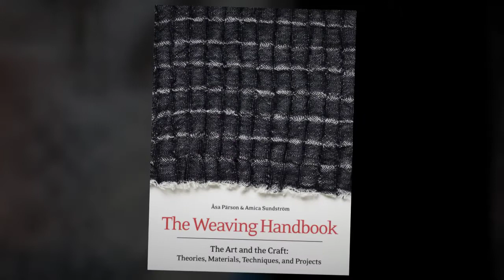The Weaving Handbook Book Trailer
Designer and weaving expert Åsa Pärson and professional textile curator Amica Sundström have come together to create the modern reference book that weavers worldwide have always longed for—both inspiration and essential guidebook, for the novice and the experienced weaver alike, filled with engaging sample projects, in-depth discussions of techniques and materials, review of cloth textures and types, and explanations of weaving methods and levels of quality.